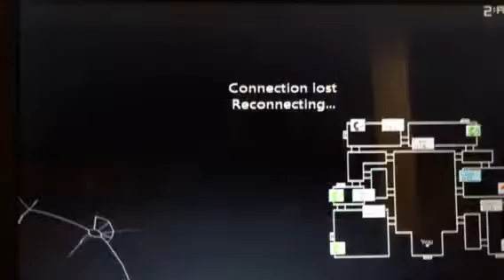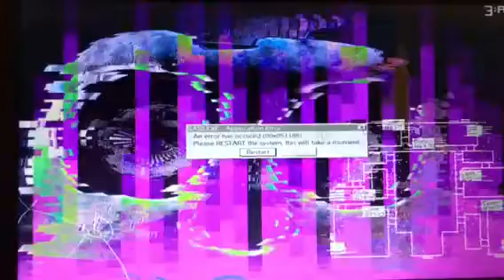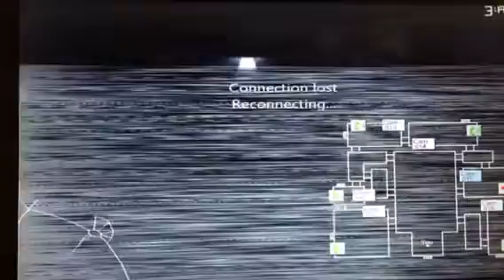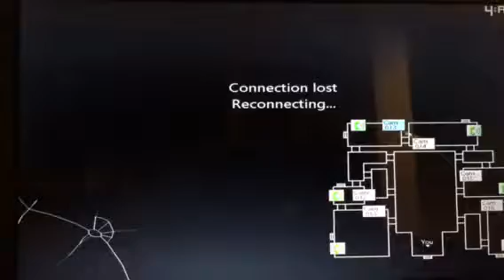Five nights at candy's 2 night 5 | DEATH IN A GAME!!!